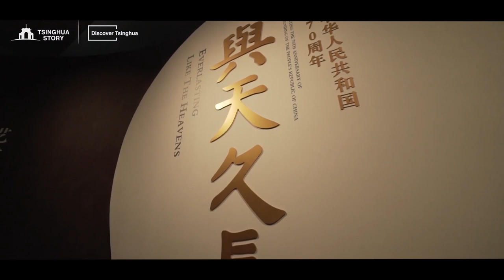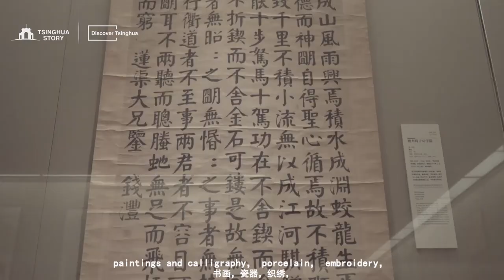Let's discover Tsinghua University's Art Museum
The Art Museum puts an array of in-house collections on display, giving visitors a closer look at China’s cultural history and ancient arts. The collections are divided into six categories: paintings and calligraphy, ceramics, textiles, furniture, bronze wares and comprehensive artworks.

To celebrate the 110th-anniversary of the University, an exhibition will be held in the Tsinghua University Art Museum from April 19th to 25th. Please come around and enjoy the exhibition and find more about China and Tsinghua at that time.